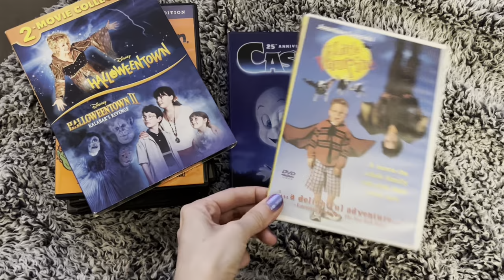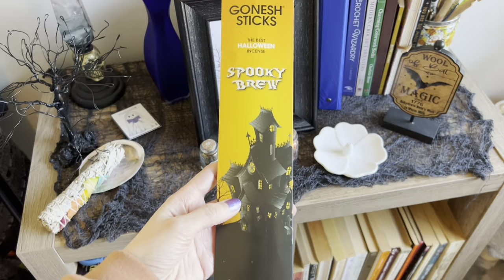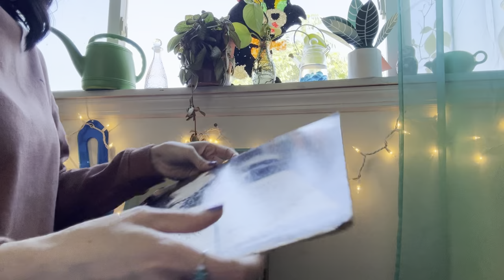Cozy October sock knitting vlog | A peek into my tamagotchi collection | Halloween records